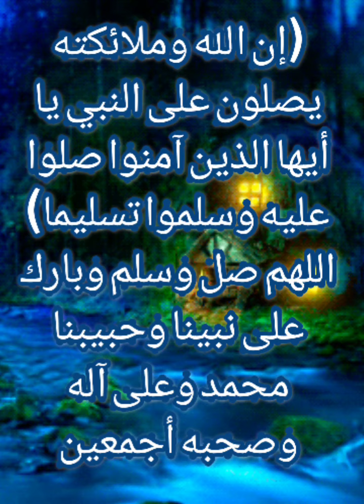ومن علامات حب الله للعبد الشيخ خالد الراشد اللهم ٱرزقنا حبك وحب من يحب وحب عمل صالح يقربنا إليك